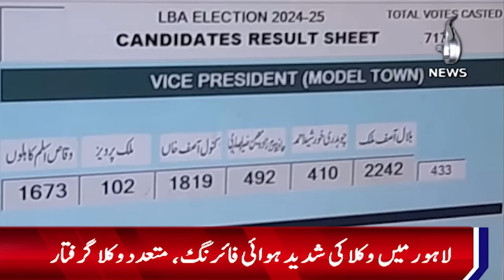Results of annual elections of Lahore Bar Association have been announced - Aaj News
Results of annual elections of Lahore Bar Association have been announced - 14 January, 2024 - Aaj News

Spot Light With Munizae Jahangir:
shorturl.at/gwFU6